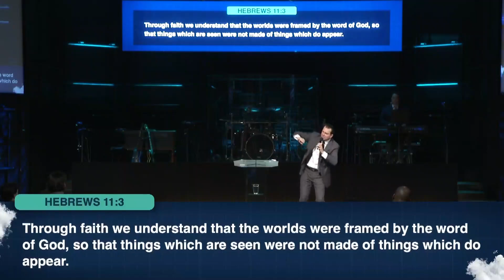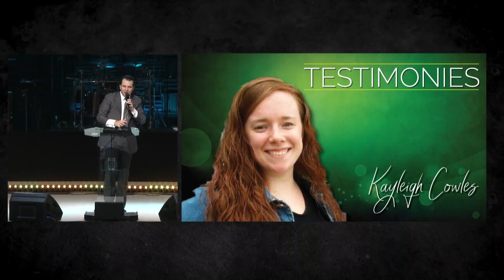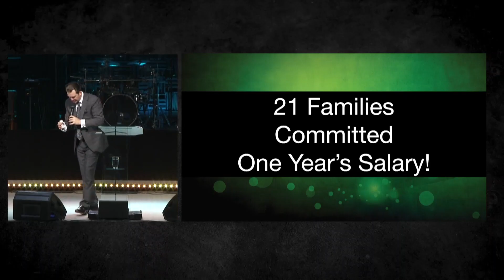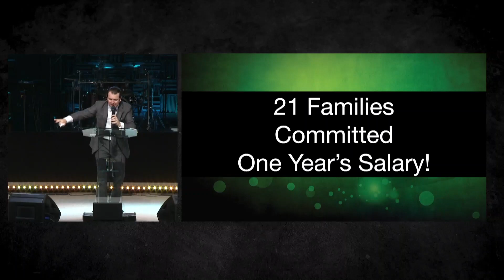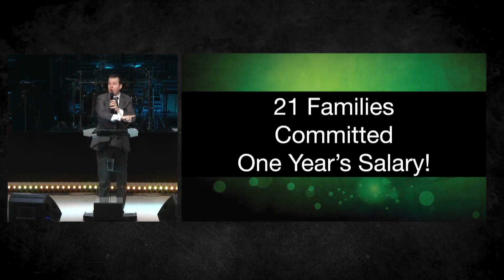The Power of Covenant Giving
A message from Bro. Marvin Mitchell on April 23, 2023.